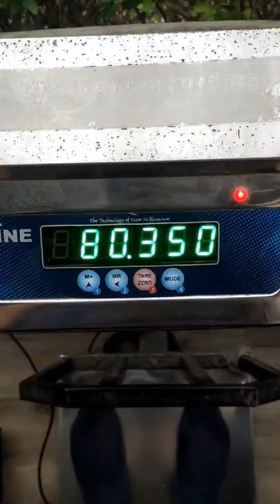Day - 73 / 75 Hard days challenge